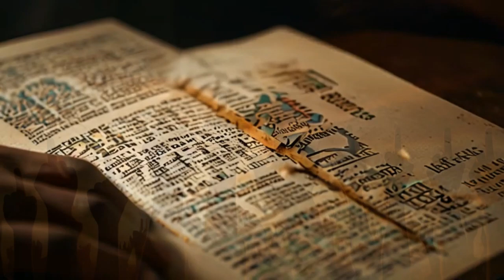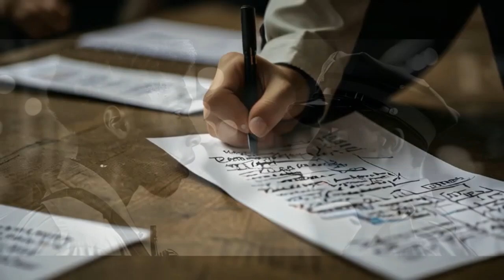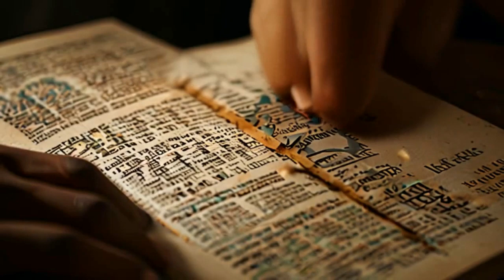It is my duty, Student Movements: Education is the Root, Activism is the Flower, Change is the Fruit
🌟 Welcome to our video on **Student Social Movements: Education is the Root, Activism is the Flower, Change is the Fruit**! 🌟

📚 **Education** is the foundation upon which society builds its future. It nourishes the mind, fosters critical thinking, and empowers individuals. 🌱

✊ **Activism** is the vibrant expression of this education, a powerful force that challenges the status quo and advocates for social justice and equality. It is the blooming flower that brings attention to vital issues. 🌸

🍏 **Change** is the ultimate goal, the fruit of our efforts. Through persistent activism and informed action, we strive to create a better, more just world. 🍎

In this video, we explore:
- The history and impact of student social movements 📖
- Key figures and events that shaped educational activism 🌍
- How education fuels activism and drives change 🔥
- Inspirational stories of student activists making a difference 🗣️

Join us as we delve into the heart of student social movements and discover how education, activism, and change are interconnected in the pursuit of a brighter future. 🌟

Let's keep the conversation going and inspire each other to continue fighting for a better world! 💪🌍

1. [Title of Related Video 1]
2. [Title of Related Video 2]
3. [Title of Related Video 3]

🌟 Keep learning, keep advocating, and keep changing the world! 🌟